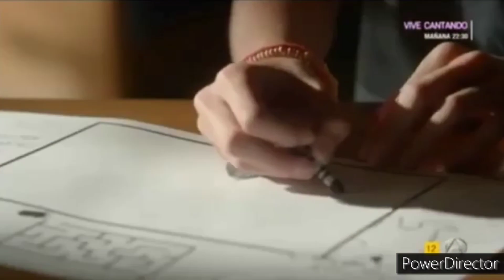Joe & Cinderella 21 Guns